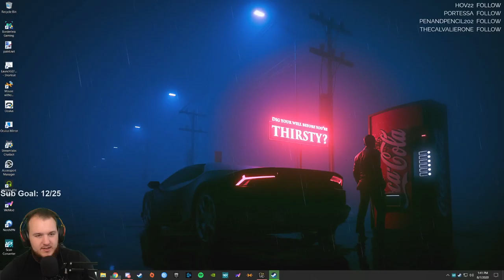Deus Ex: Mankind Divided - Let's Play - Part 6